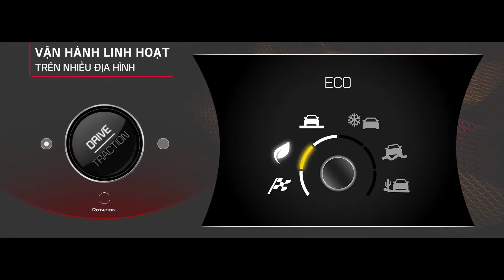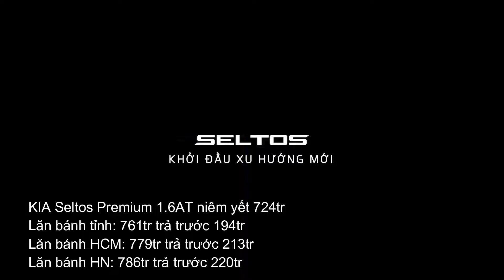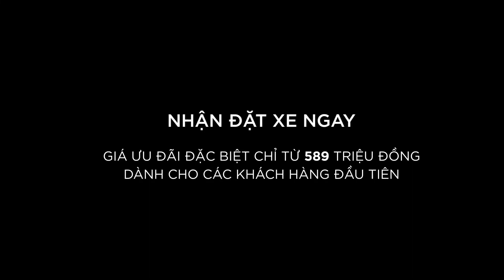Giá Lăn Bánh Mẫu Xe Gầm Cao Cỡ B Hot Nhất Phân Khúc- KIA Seltos 01.2022| Giá Xe 24h- HL 0888 525 222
Giá xe KIA Seltos 2022 tháng 01.2022

KIA Seltos Deluxe 1.4AT niêm yết 634tr
Lăn bánh tỉnh: 665tr trả trước 170tr
Lăn bánh HCM: 683tr trả trước 188tr
Lăn bánh HN: 689tr trả trước 195tr

KIA Seltos Luxury 1.4AT niêm yết 694tr
Lăn bánh tỉnh: 728tr trả trước 186tr
Lăn bánh HCM: 746tr trả trước 202tr
Lăn bánh HN: 753tr trả trước 211tr

KIA Seltos Premium 1.6AT niêm yết 724tr
Lăn bánh tỉnh: 761tr trả trước 194tr
Lăn bánh HCM: 779tr trả trước 213tr
Lăn bánh HN: 786tr trả trước 220tr

KIA Seltos Premium 1.4AT niêm yết 744tr
Lăn bánh tỉnh: 782tr trả trước 200tr
Lăn bánh HCM: 800tr trả trước 218tr
Lăn bánh HN: 807tr trả trước 225tr

Giá chưa bao gồm: BHVC + Chi Phí DV ĐK xe
LH: 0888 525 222 thu mua xe cũ giá cao toàn quốc